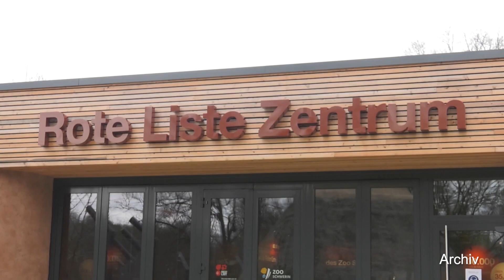Löwenbabys im Schweriner Zoo geboren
Die asiatische Löwin Heidi brachte am 9. Juli im Schweriner Zoo zwei Jungtiere auf die Welt.
Nach dem vorangegangenen Verlust zweier Welpen der Zwillingsschwester Indi im Mai dieses Jahres ist die Freude nun groß. Mutter und Welpen sind wohlauf und in ihrer Wurfhöhle abgeschirmt. Das Rote-Liste-Zentrum bleibt vorerst geschlossen, um die nötige Ruhe zu gewährleisten.